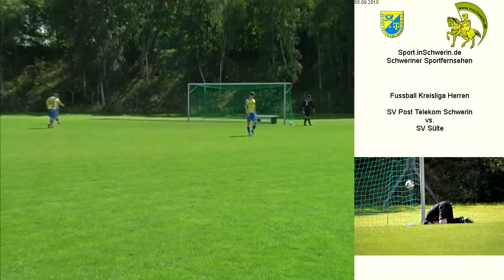SV Post Schwerin vs. SV Sülte Post T3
Fussball Kreisliga Herren, 5. September 2010, Sportplatz Krösnitz 1:7 (1:2) SV Post Schwerin vs. SV Sülte Post